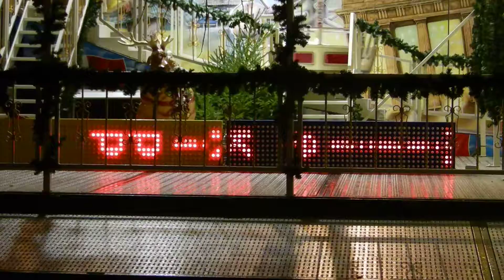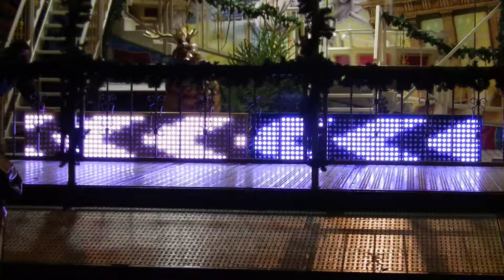kipp europa rad böcke led leisten Full Color Pixel Led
test für die Böcke je 450 led´s x 20

led-park.de